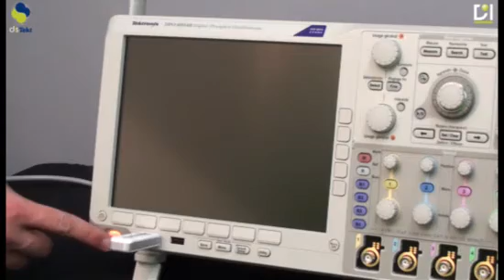Mise à jour oscilloscope TEKTRONIX DPO/MSO 4000B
Avec Distrame, mettez à jour votre oscilloscope Tektronix de la gamme DPO/MSO 4000B.